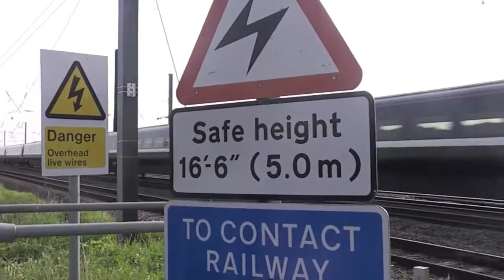East Coast Main Line